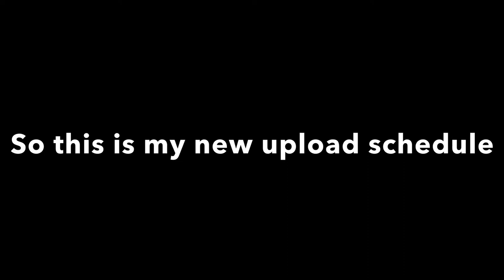My New Upload Schedule